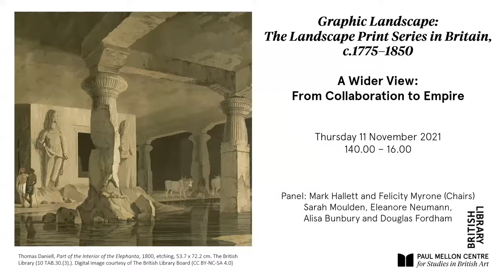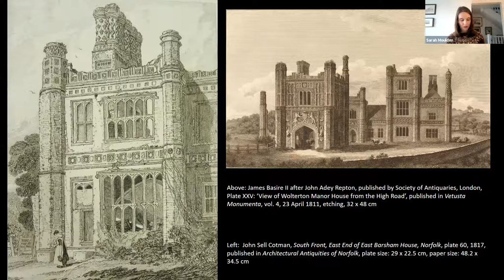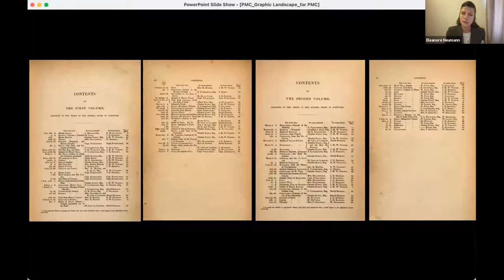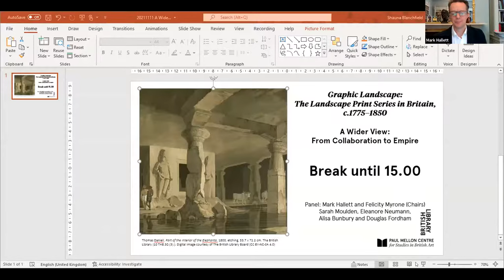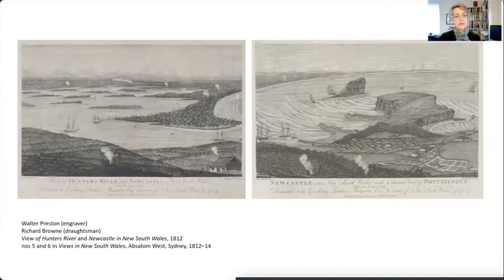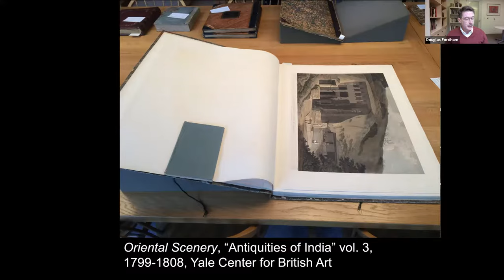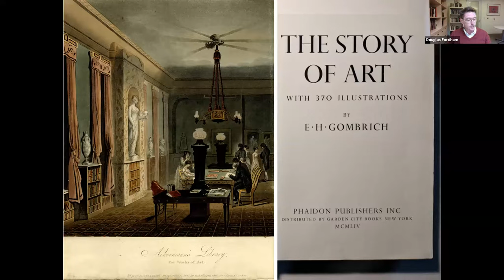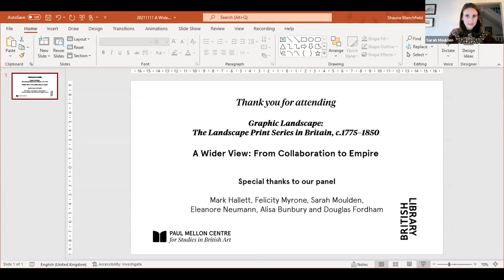A Wider View: From Collaboration to Empire: Graphic Landscape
11 November 2021

2:00 – 4:00 pm
This event is part of the online conference programme 'Graphic Landscape: The Landscape Print Series in Britain, c.1775–1850'

14.00–14.10 Introduction by Mark Hallett (Director, Paul Mellon Centre) and Felicity Myrone (Lead Curator, Western Prints and Drawings, British Library)

14.10–14.25 Sarah Moulden (Curator of 19th-Century Collections, National Portrait Gallery) , Creative Collaboration: Cotman’s Norfolk Etchings

14.25–14.40 Eleanore Neumann (PhD Candidate, University of Virginia) , Translating Topography: Women and the Publication of Landscape Illustrations of the Bible (1836)

14.40–14.55 Questions

14.55–15.00 Comfort break

15.00–15.15 Alisa Bunbury (Grimwade Collection Curator, Ian Potter Museum of Art, University of Melbourne) , Taken From Nature: Printed Views of Colonial Australia

15.15–15.30 Douglas Fordham (Professor of Art History, University of Virginia ), Travel Prints or Illustrated Books?

15.30–15.45 Questions

15.45–16.00 Panel discussion